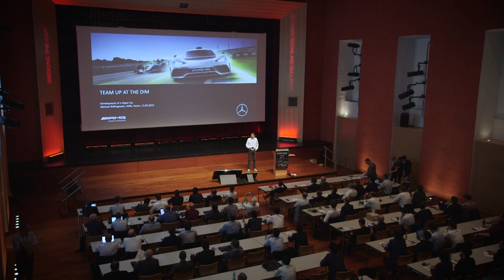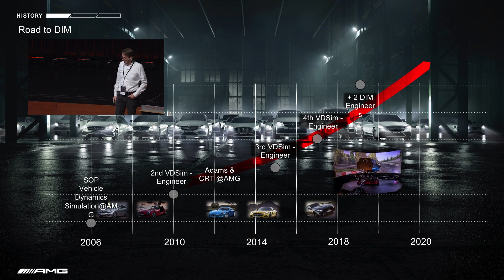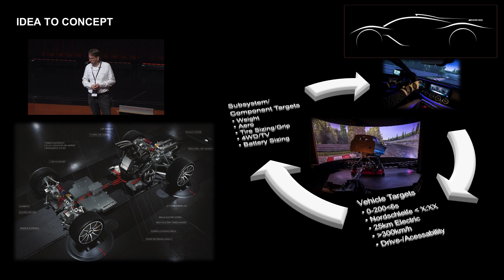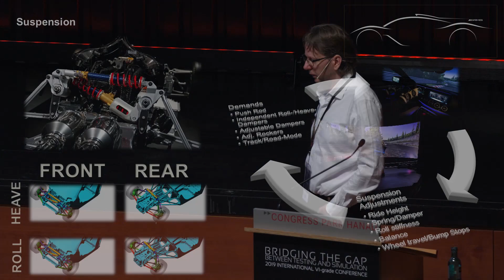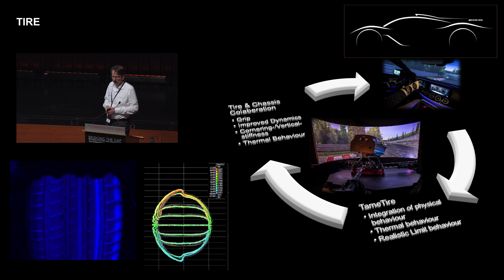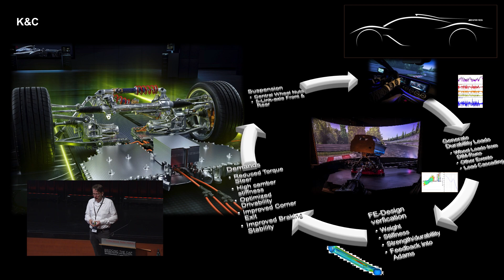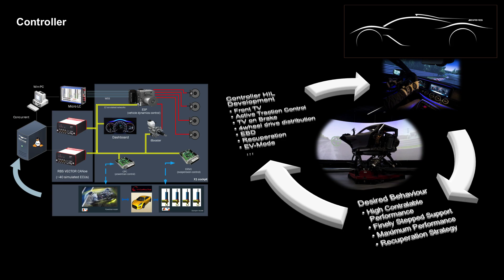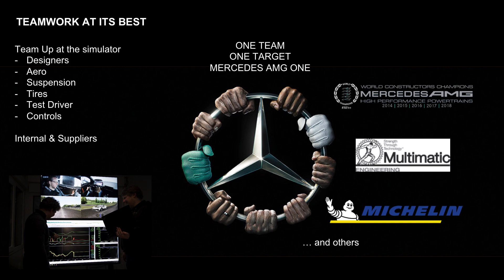Mercedes AMG Presentation at VI-grade IC2019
Preentation by Mercedes AMG at VI-grade International Conference 2019, Hanau - Germany.

Michael Bidlingmaier speaks about how the usage of VI-grade Simulation tools and DiM250 Driving Simulator help AMG to develop its hypercars in a better and faster way.